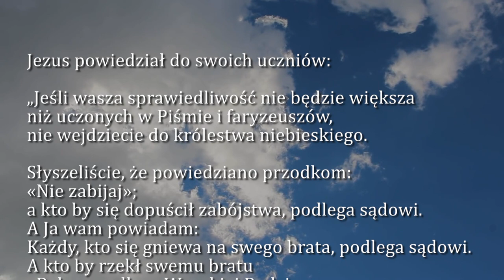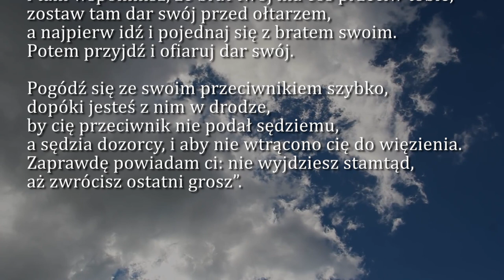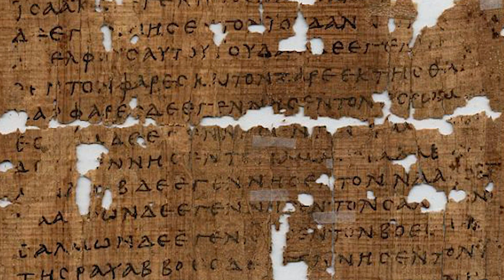Dobra Nowina na dziś | 11 marca - Piątek, I tyg. Wielkiego Postu